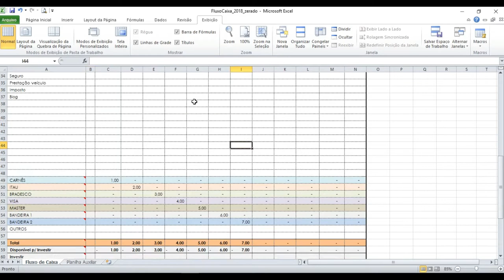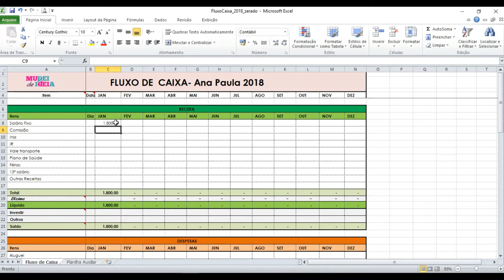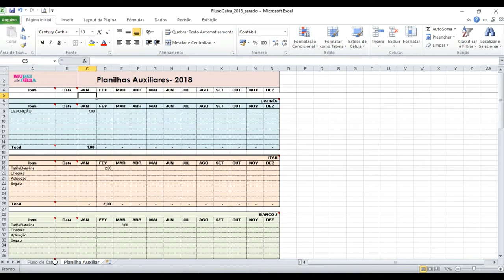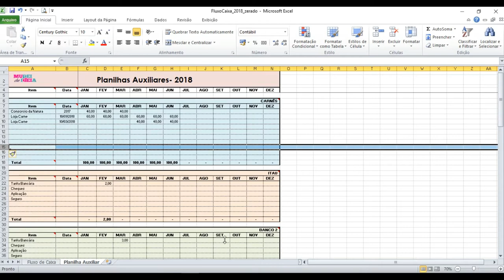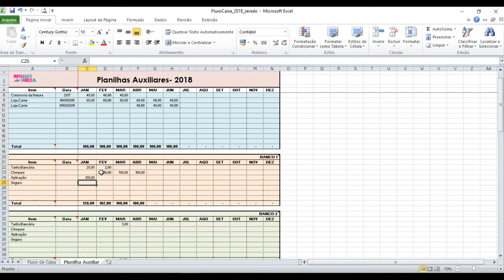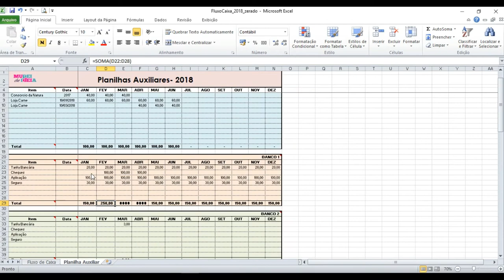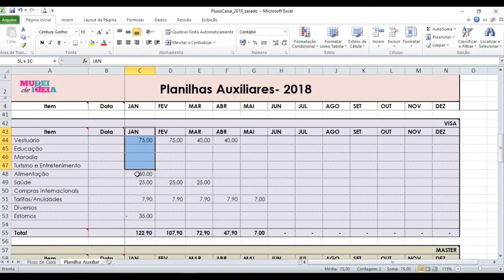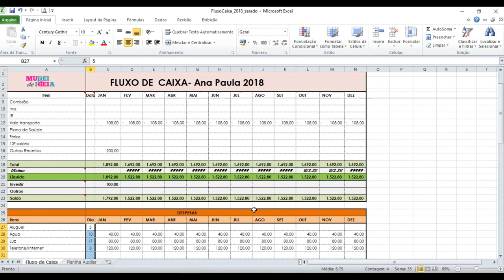Como organizar suas finanças pessoais com Fluxo de Caixa [ANA PAULA CANDIDO ~ BLOG MUDEI DE IDEIA]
Conheça a planilha Fluxo de Caixa, uma ferramenta muito utilizada pelas empresas para fazer controle financeiro que adaptei para uso pessoal e já faz parte da minha rotina de controle financeiro há mais de 5 anos. Confira!